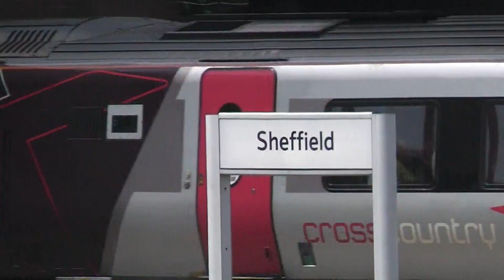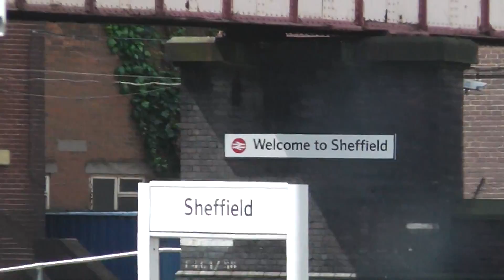EMT Class 158 Leaving Sheffield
While waiting for a red signal to change for leaving Sheffield and heading to Norwich we see various trains depart and sat which includes EMT Class 158 departing, Cross Country Voyager arriving and departing and Class 144 Pacer sat in sidings after dropping off at Sheffield